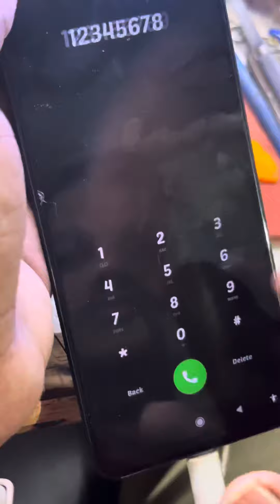Poco m3 Redmi 9 power Dead 💀 Auto EDL charging logo solution